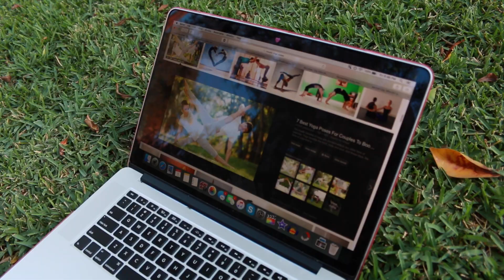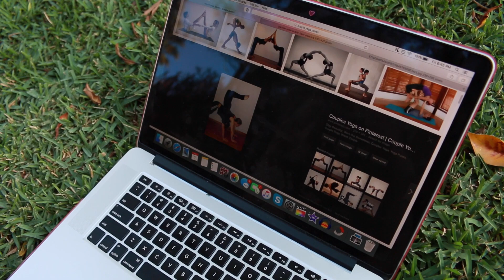Yoga Challenge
100% quality content

instagram ❣ infrontofapple
twitter ❣ rottenmei
shop my closet at depop ❣ infrontofapple

City of Industry, CA
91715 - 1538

❤ equipment ❤
canon EOS 70D
rode videomic pro compact shotgun microphone